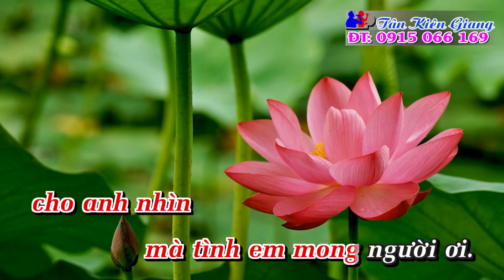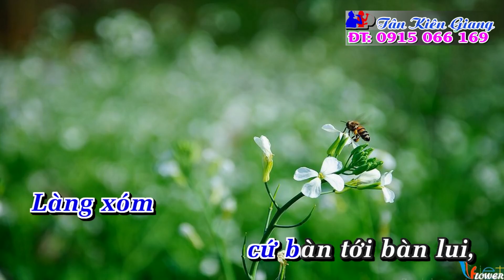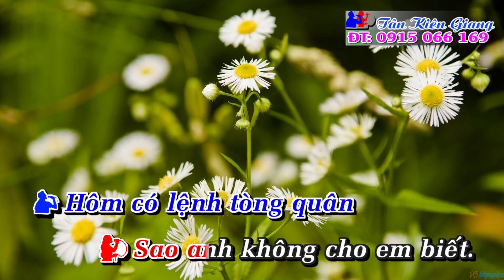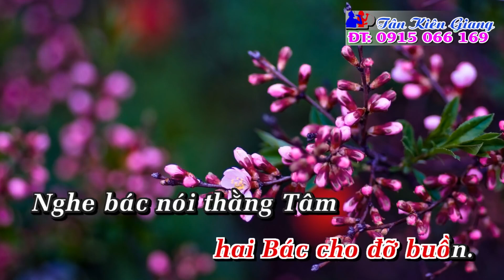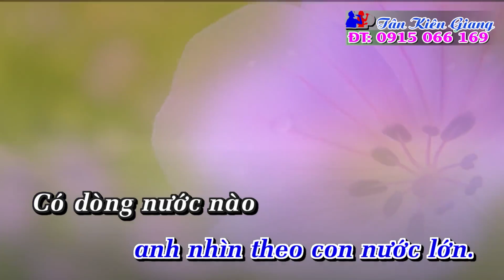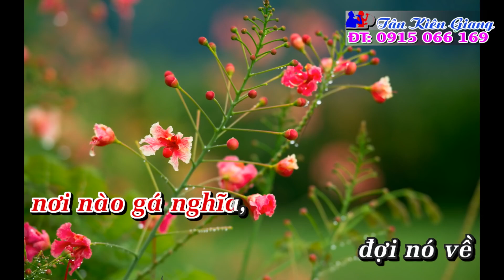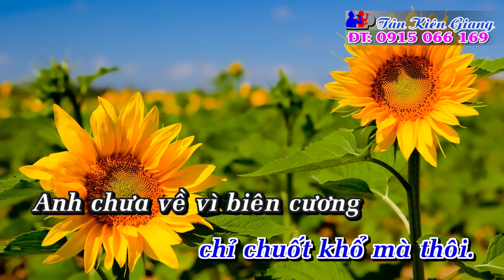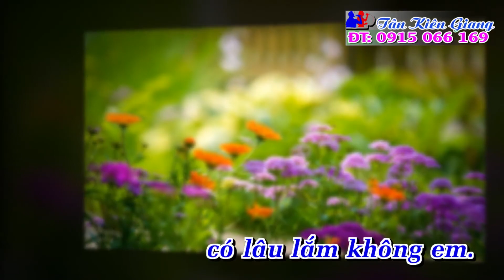Chợ Mới Karaoke Nhớ Mãi